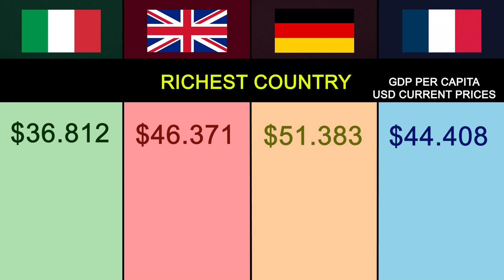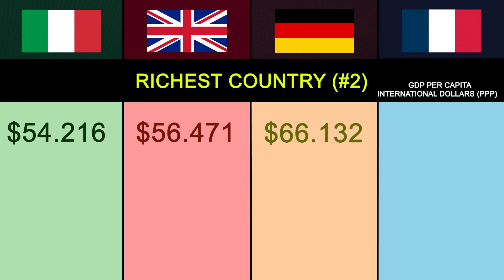UK VS FRANCE VS GERMANY VS ITALY | COUNTRY COMPARISON 2023 | E-STATS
This video is a country comparison between United Kingdom (UK), France, Italy and Germany in terms of inflation, gdp, poverty, unemployment, government debt, area, etc. We will compare the size of every country (GDP current prices, GDP per capita, GDP PPP and GDP per capita PPP)

Which country has the highest inflation rate in 2023 (Germany, France, UK or Italy)?

Inflation in the United Kingdom dropped to 6,8 % in July 2023. The italian inflation  eased to 5.9% in July 2023 from 6,4% (June 2023) and Germany´s inflation rate decreased to 6,2%.

Which country has highest rate of unemployment (Germany, France, Uk or Italy)  ?

Italy has the highest unemployment rate (7,4% in June 2023) and poverty. The unemployment rate in the United Kingdom hits 4,2 % in June 2023

Which country has the most population in 2023 (Germany, France, Uk or Italy)? The current population in Germany is 84 million